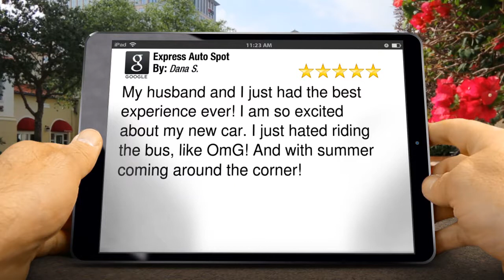Buy Here Pay Here - Express Auto Spot Glendale Remarkable Five Star Review by Dana...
New Rating

        My husband and I just had the best experience ever! I am so excited about my new car. I just hated riding the bus, like OmG! And with summer coming around the corner!

        Express Auto Spot
        4240 W Glendale Ave
        Glendale Az
        85051

This Reputation Video Marketing provided by
Social Solutions, LLC
6424 E. Greenway Rd
Suite 100-328